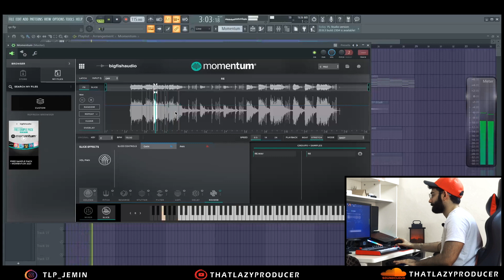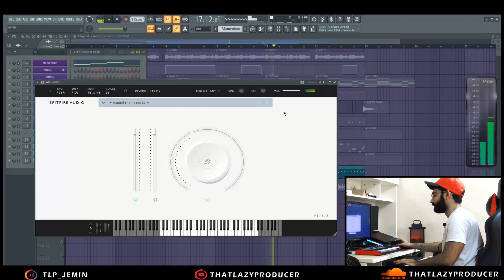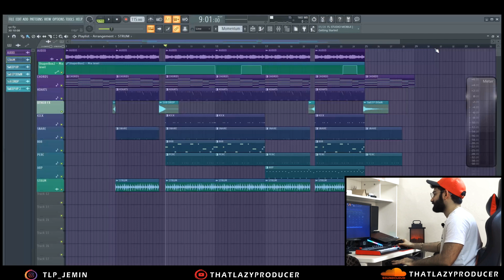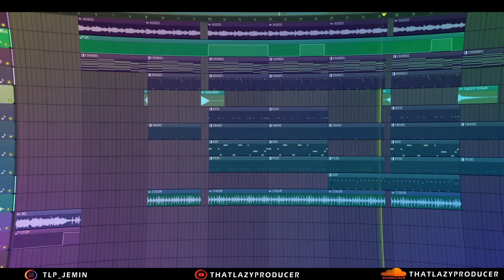I sampled AN OLD MALAYALAM SONG into a Trap Beat!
I found this old Malayalam Song and sampled it to make a trap beat with it.

IGNORE THIS